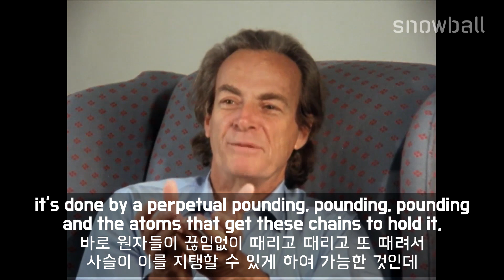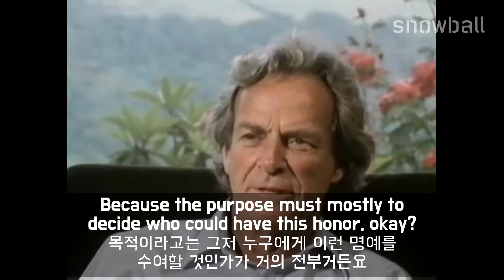[리처드 파인만] 대중과의 소통을 위해 노력한 천재 물리학자 (한영 자막)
내가 검색한 영어 키워드를 유튜브 영상 속에서 찾아주는
영어 문장 검색 엔진, 스노우볼

Project 스노우볼
영어를 즐겁고 재미있게

This is a non-profit project not aimed at breaking copyright laws.